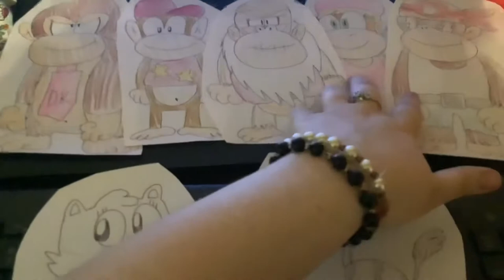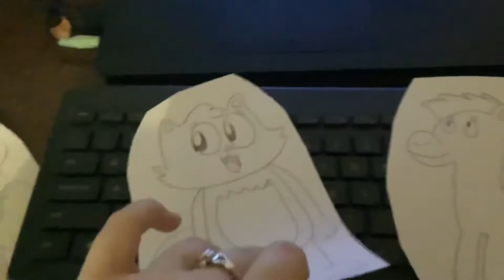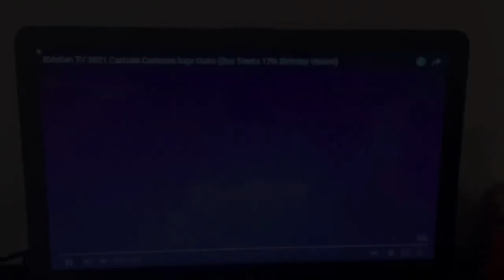Toono This Weekend: A Thanksinging Sensational - Day 17: Banana Boat Song by Harry Belafonte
In day 17, Missy from Crayola Kingdom, Zelda Zebra from Alphafriends, Donkey Kong, Diddy Kong, Dixie Kong, Cranky Kong and Funy Kong wants to sing Banana Boat Song by Harry Belafonte.